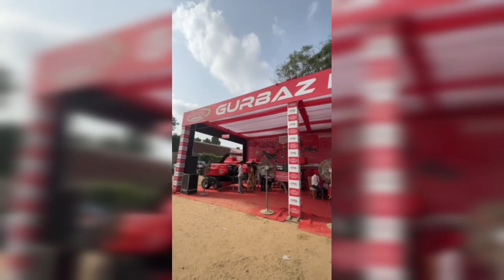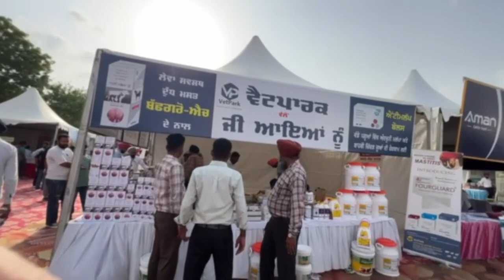ਕਿਸਾਨ ਮੇਲਾ (Kisan Mela) 2024 PAU LUDHIANA